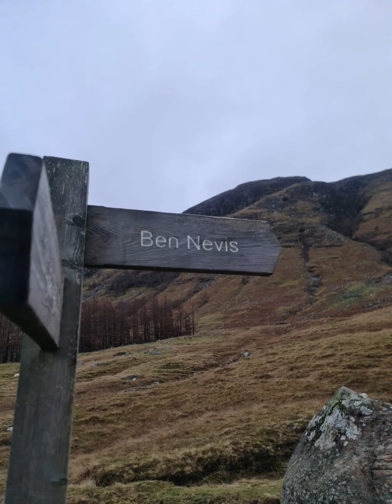A day in Scotland